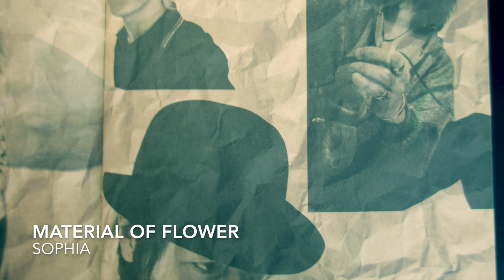#40 material of flower / SOPHIAのベースを弾いてみた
リクエストありましたらコメント欄へぜひ！